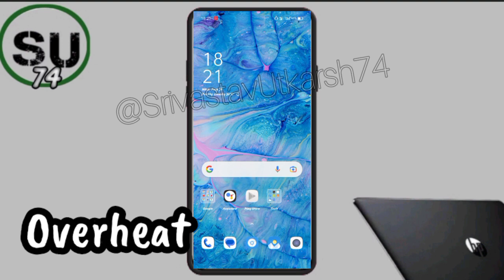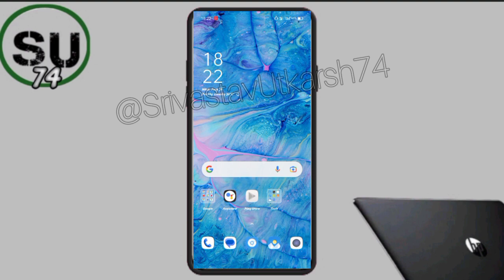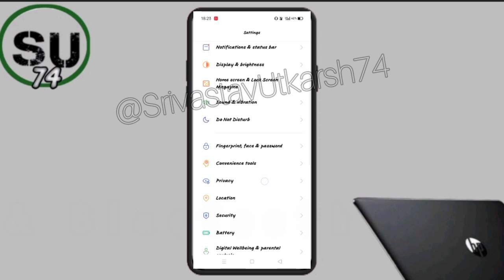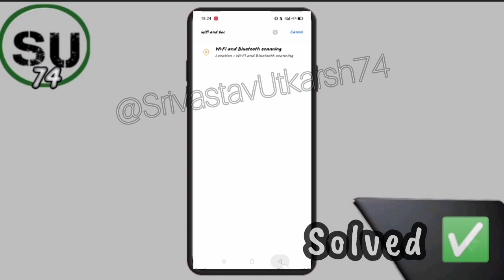Mobile Overheat Problem Solved | Mobile Ki Overheating Problem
Your Quaries

mobile overheat problem
mobile settings
overheat problem solved
mobile ki overheat problem kaise solve karen